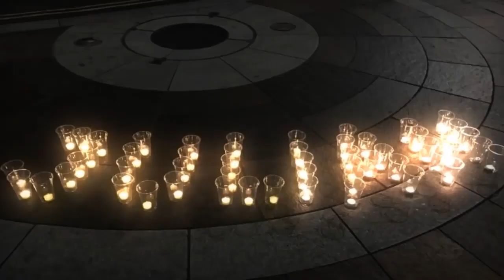Unity4J Vigil 19 - Why was Chelsea Manning asked to testify before the Grand Jury system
Co-hosts: Joe Lauria Editor in Chief at Consortium News & Elizabeth Lea Vos, Co-founder & Editor in Chief at Disobedient Media

John Kiriakou was a CIA Intelligence officer for 15 years who revealed information about the US intelligence community’s use of torture techniques.

Source video: Unity4J 19.0 Online Vigil in support of Julian Assange and WikiLeaks